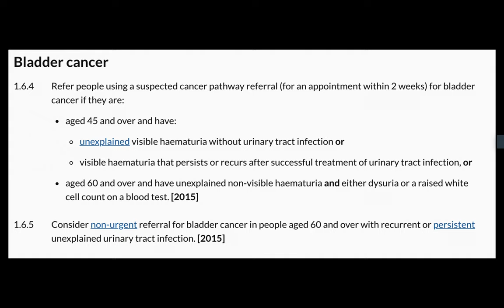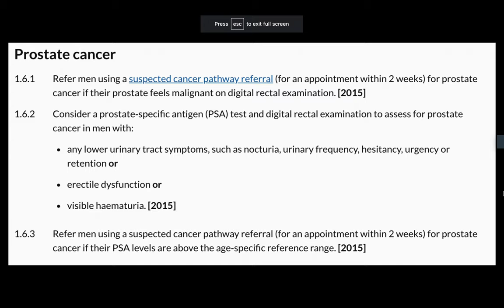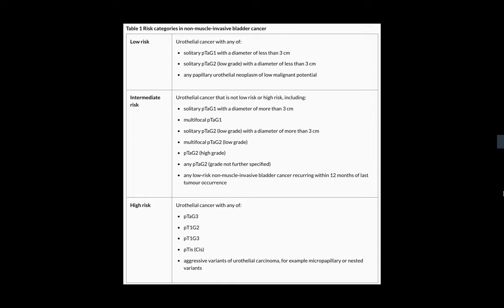Bladder Cancer - Hematuria Clinics and Non-Muscle Invasive Bladder Cancer Management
Urology Exam Preparation - Episode 144